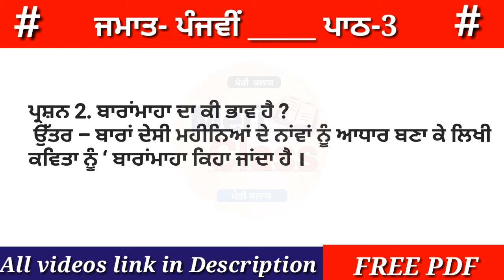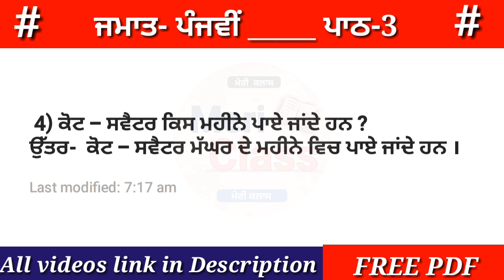ਪਾਠ-3 ਬਾਰਾਂਮਾਹ । 5th Class Punjabi Book pseb | Lesson 3 | question answer | meri class